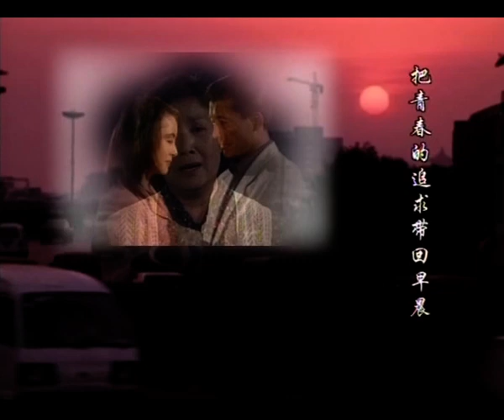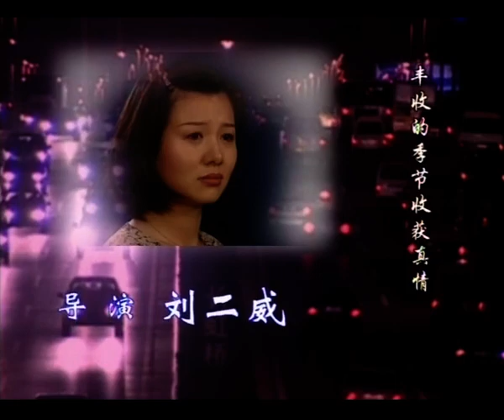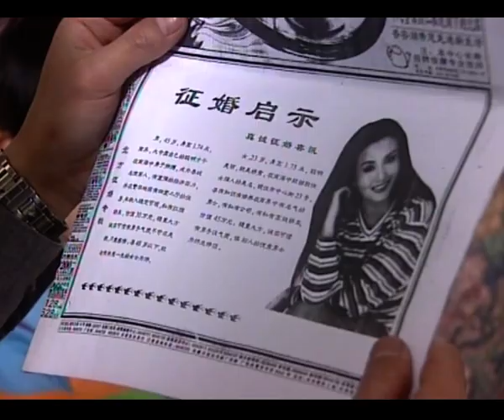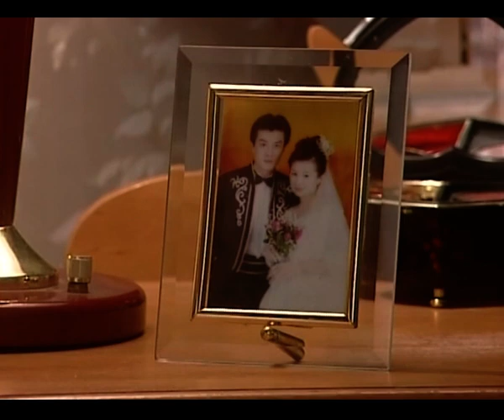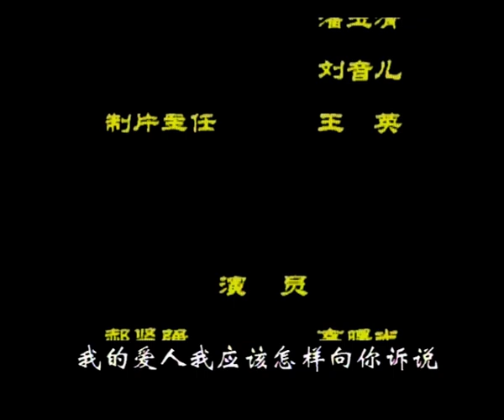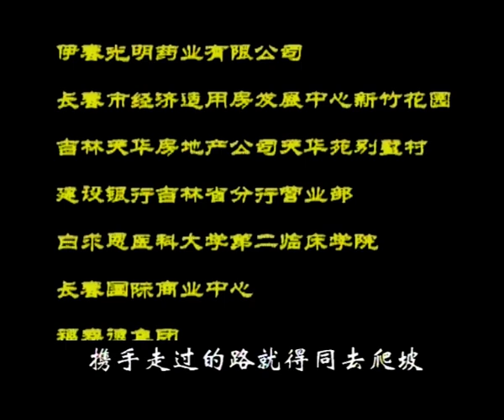💔《一日夫妻百日恩》第10集 | 妻子報復出軌丈夫 💥 把野男人帶回家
📺 劇名：一日夫妻百日恩
🎬 集數：20
📜 劇情簡介：一對年輕的夫妻——郝堅強和肖翹翹，在紛敏浮躁的世界中，禁不住撲面而來的種種誘惑，發生了感情危機。他們三番五次地鬧離婚，卻因種種原因而未成。在達成分居協議之後，雙方開始了沒有家庭羈絆的所謂新生活。於是一對性格各異的小夫妻，在猜疑、誤解中，在畸形的心態、畸形的情感漩渦里，奮鬥着、掙扎着……一段痛徹心肺、傷及體膚的生活歷程，啟迪着處於浮躁心態下的芸芸眾生，珍惜生活吧，切莫遊戲人生！

導演：劉二威
編劇：肖虎
演員：高曙光

🎬 Episodes: 20
📜 Synopsis: A young couple, Hao Jianqiang and Xiao Qiaoqiao, succumb to various temptations in a chaotic and restless world, leading to a crisis in their relationship. They repeatedly contemplate divorce but are unable to follow through due to various reasons. After reaching a separation agreement, both parties embark on a so-called new life without the constraints of a family. Thus, this mismatched couple struggles and fights in a web of suspicion, misunderstanding, distorted mentality, and distorted emotions. It is a deeply painful and soul-wrenching journey that enlightens the restless souls, urging them to cherish life and avoid playing games with it.